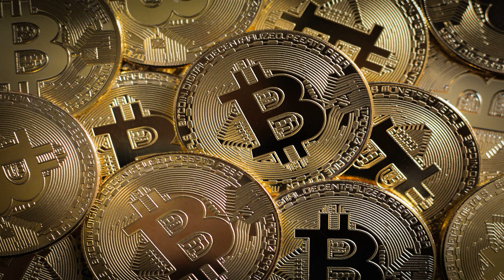Callcenter Scamanruf - Trading Broker gibt Betrug zu